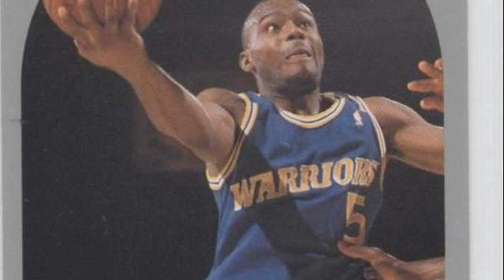tim hardaway killer crossover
tim hardaway killer crossover shoes
tim hardaway crossover video youtube
tim hardaway killer crossover tutorial
tim hardaway crossover highlights
tim hardaway killer crossover youtube